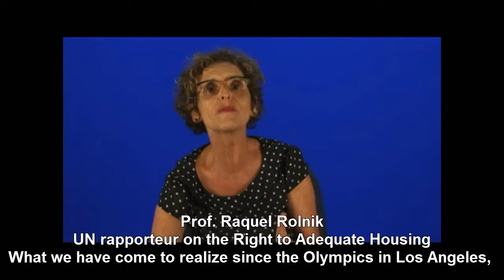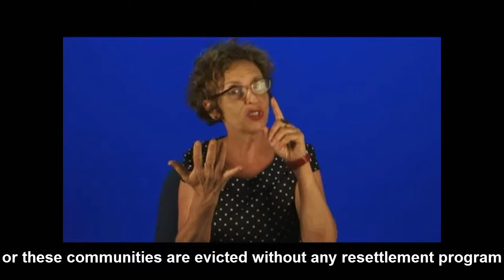Professor Dr. Raquel Rolnik, UN Rapporteur on the Right to Adequate Housing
Professor Raquel Rolnik talks about mega sports events, like the World Cup and the Olympics, and their impacts on human rights.